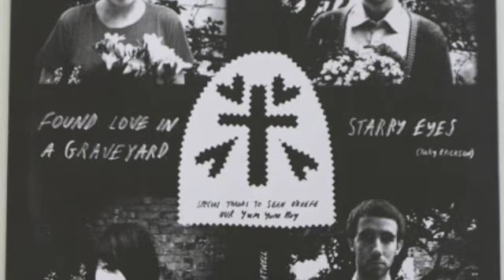Veronica Falls -Starry Eyes (Pictures and music are not mine)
Pictures are different from all over the web, if you'd like me to add your name to this link because you own the picture, please let me know! Thank you for your pictures. I just thought this awesome song should be on the youtube, ya know.

cheers.